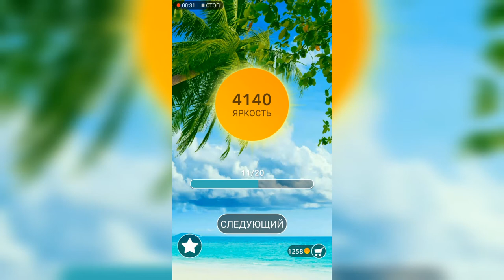Word / Слово Крест: Поиск русского кроссворда / Уровень 141